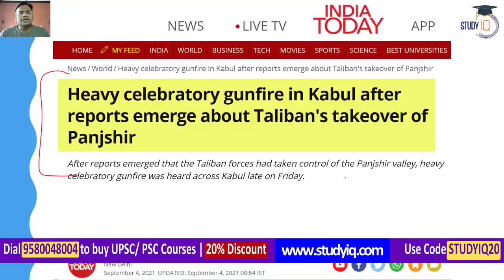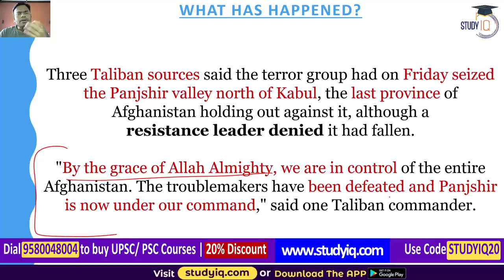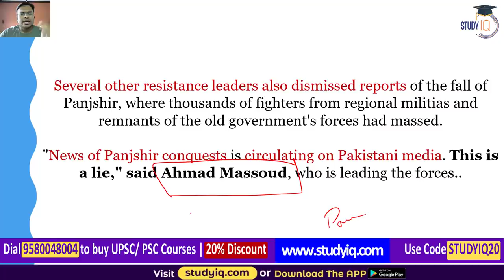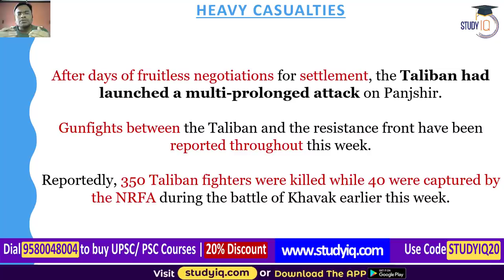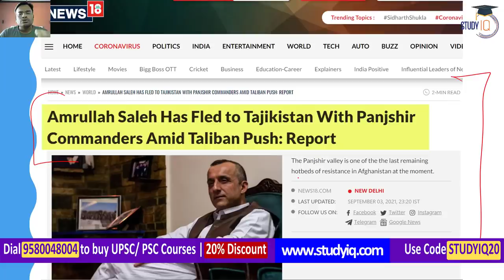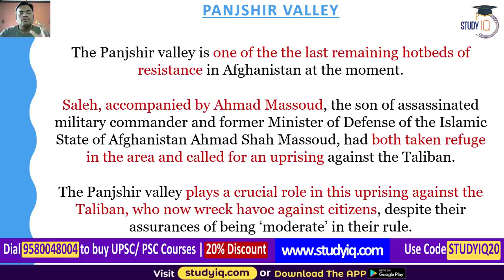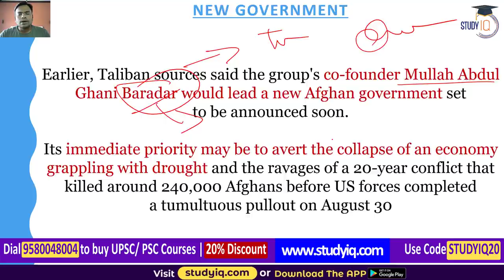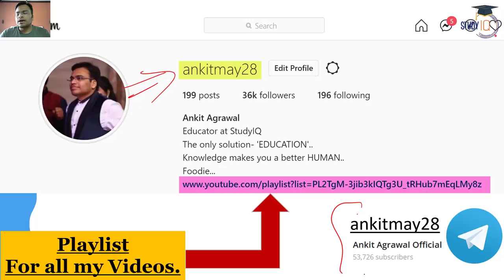Taliban claims victory over Panjshir Valley of Afghanistan - Geography & History of Panjshir region